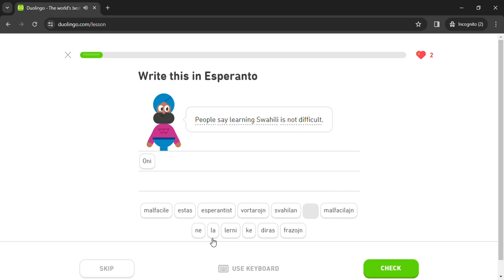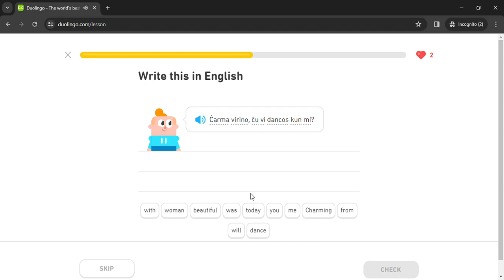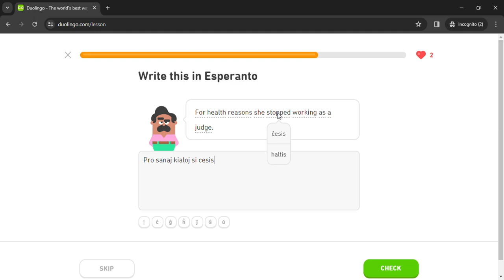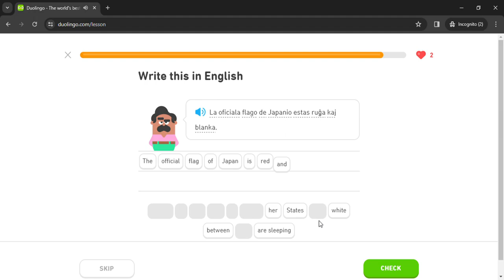Duolingo #1756 Esperanto - English (Part 26 - Review All Lessons 7)